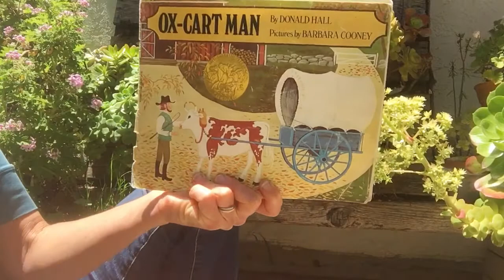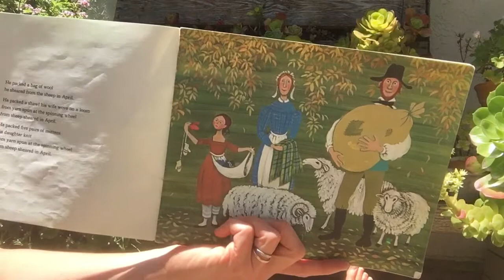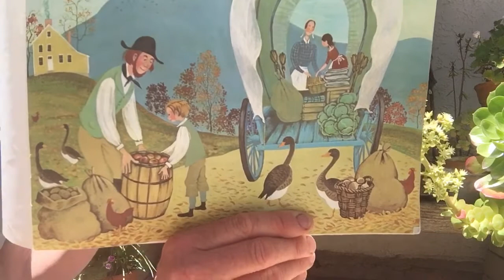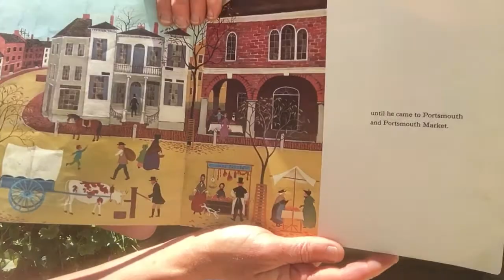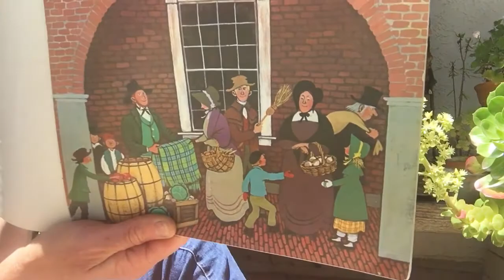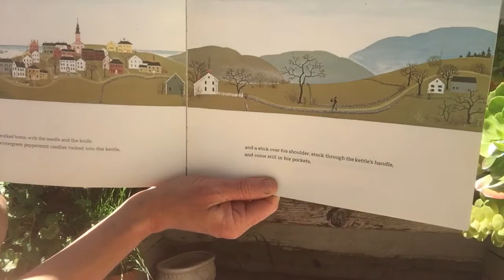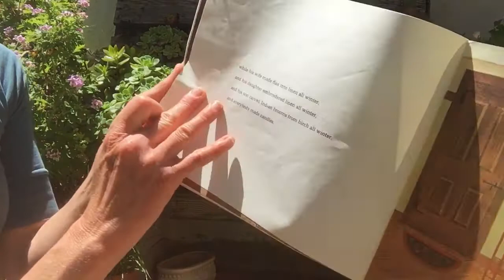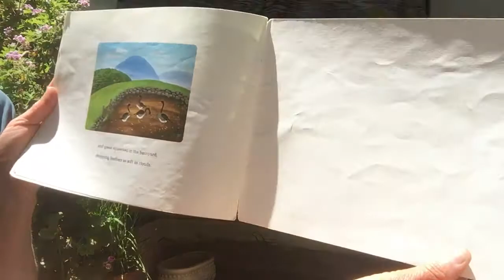Ox Cart Man Read Aloud